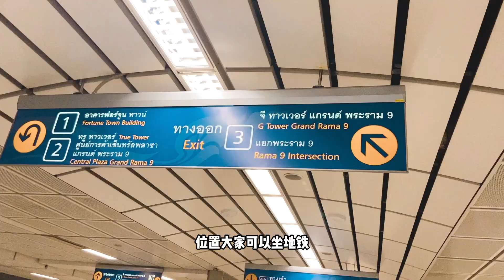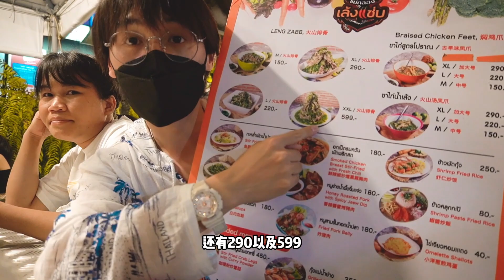來泰國曼谷旅遊必逛的火車夜市最新攻略！看水果西施，吃火山排骨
大家好，我是董董
分享泰國旅遊